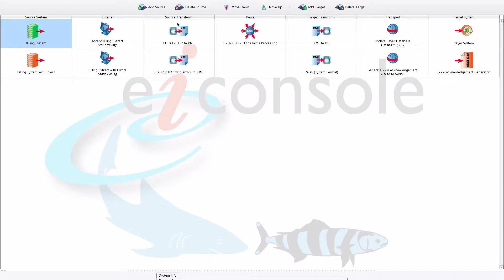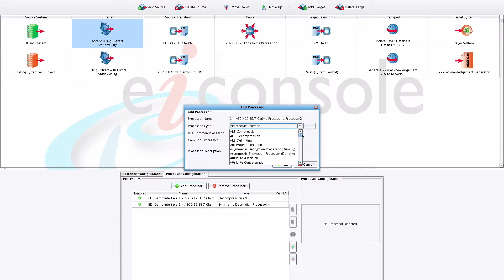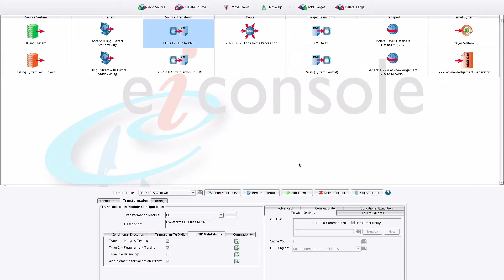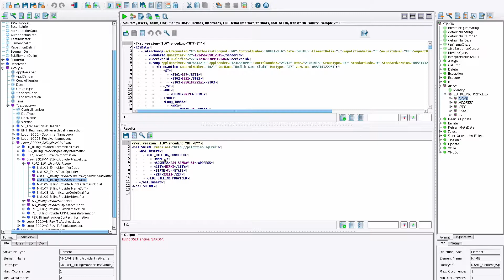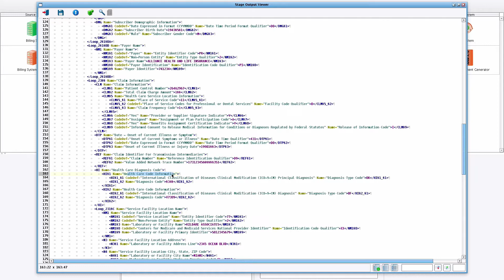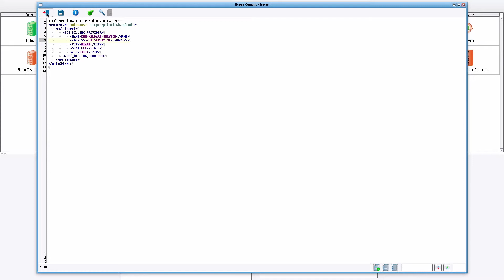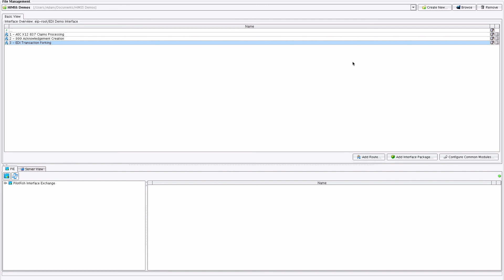EDI 837 Claims Processing Integration with PilotFish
PilotFish’s eiConsole for X12 includes more X12 EDI specific functionality and tools for EDI transformation than any other product on the market. With out-of-the-box functionality, PilotFish effortlessly handles trading partner versions of the entire X12 specification – supply chain, pharmaceutical, manufacturing, insurance, HIPAA, financial and retail.

This demo specifically covers how an X12 837 Claims transaction can be processed but the same functionality is available for any X12 EDI transaction.

Robustly architected with features, extensibility, scalability and performance you can count on – PilotFish is the only X12 EDI Interface Engine that includes a complete integrated suite of built-in X12 integration tools. Unlike competitors, with PilotFish there is no additional cost to access components or features.

--Parse ANY X12 Transaction as XML
--Validate X12 Messages during processing for structure and basic SNIP levels
--Review and Map XML using human-readable (and easily understood) “Friendly Names”
Automatically Convert to human-readable text all encountered compact-consistent code values
--Browse and Search the hierarchy of any X12 Message during data mapping
--Produce ANY X12 Transaction from a corresponding XML representation
--Scale to Interface large X12 Transactions through parallelized batch processing

Leverage support for customers handling both non-HIPAA and HIPAA specifications as well as support for versions 5010 and 4010

PilotFish’s exclusive graphical automated interface assembly line process and visual drag & drop Data Mapper offers unmatched ease-of-use and efficiency.  No coding or scripting is required. With PilotFish, technical business users can easily accomplish up to 90% of configuration.